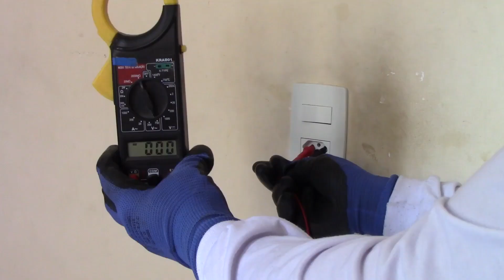2 EXPERIÊNCIAS de ELETRICISTA PROFISSIONAL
Descrição do vídeo abaixo
2 EXPERIÊNCIA de ELETRICISTA  para alertar e ajudar os eletricista que estão iniciando na elétrica.

Siga o canal no Instagran : @coisasdeeletricista.youtube

👉CURSOS ON LINE QUE INDICO:
✓Curso de Instalador Profissional de INTERFONES com certificado (clique no link)